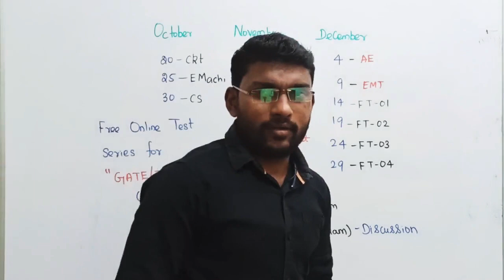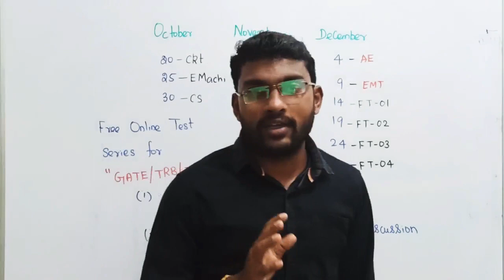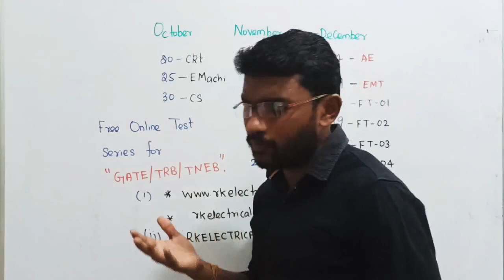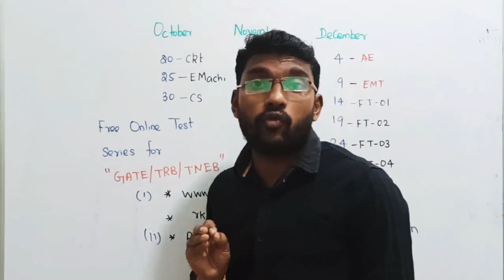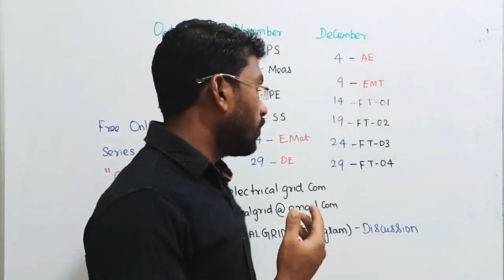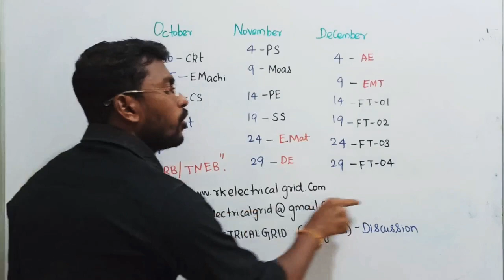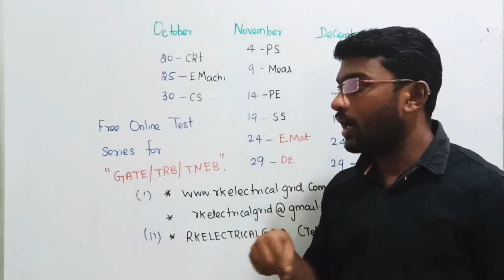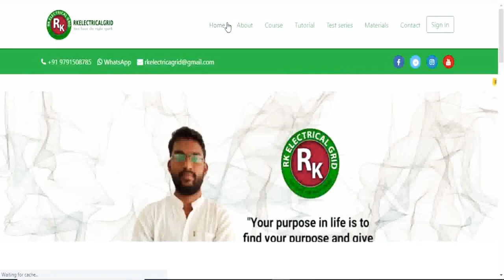Free Online Test Series For " TNEB / TRB /GATE "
Hey friends, stop playing games, start and show your potential.
Hardly prepare for TNEB/TRB/GATE only for next few months.
First change your mind with positive affirmation.
See why there is no big achievements only from tamil nadu , you're mind set is the only reason.
Use these lock down period effectively and please, strongly believe that you are going to do something.
Hey friends here you can join to enhance your core knowledge.
the best lecture for electrical engineering competitive exams (tneb/trb/gate/barc/isro/rrb/drdo/ies/ekt)